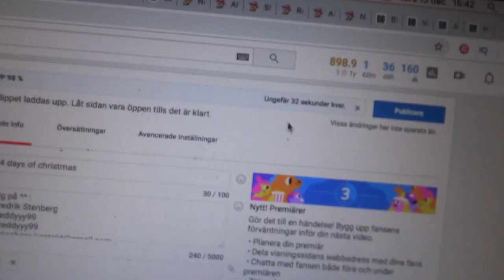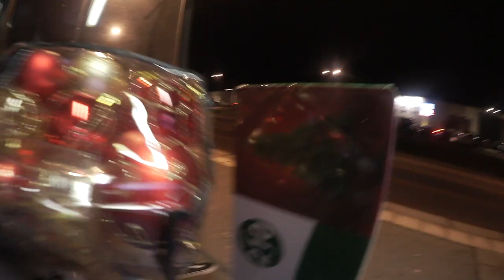dag 14 av 25 days of christmas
Videon är filmad med : Canon legria mini x eller min canon 70d